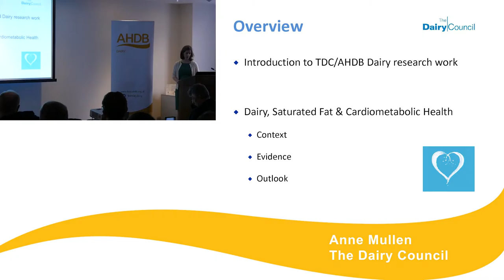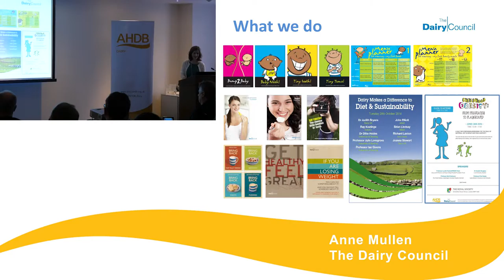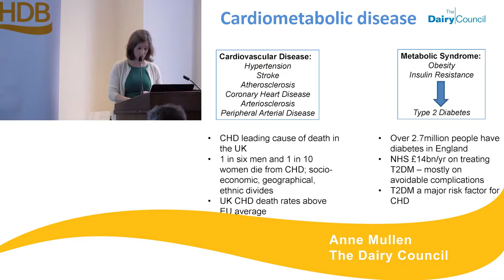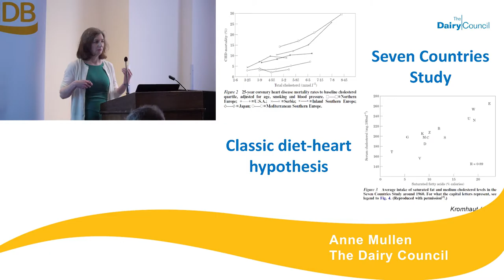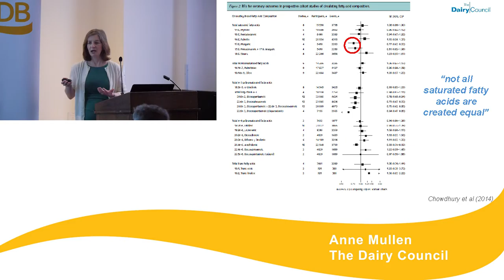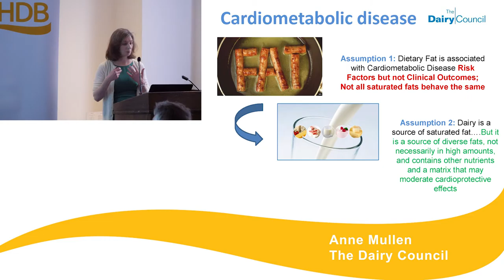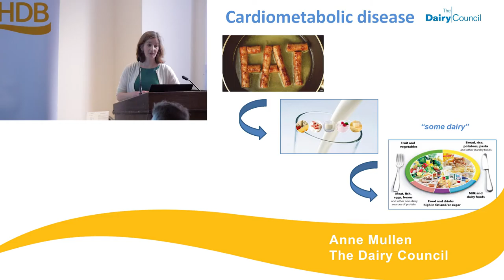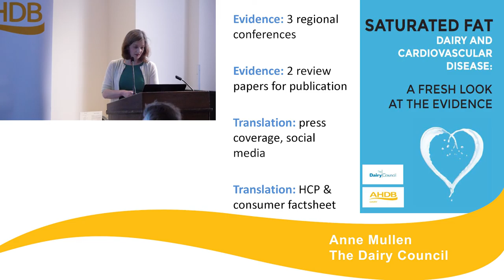Anne Mullen speaking at AHDB Outlook 2016